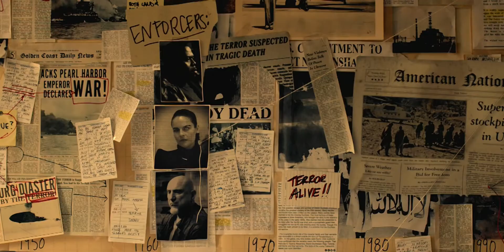Like Superheroes Do - Arthur (The Tick 2017) Fanvid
Song: "Monsters" by Run River North